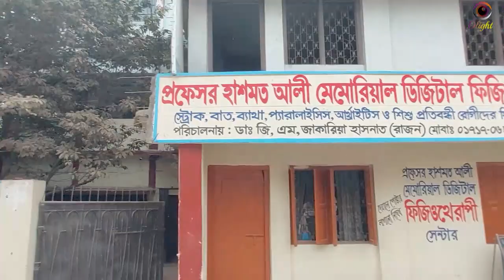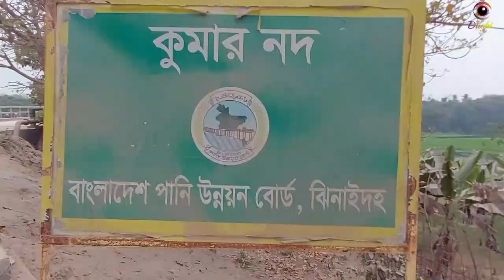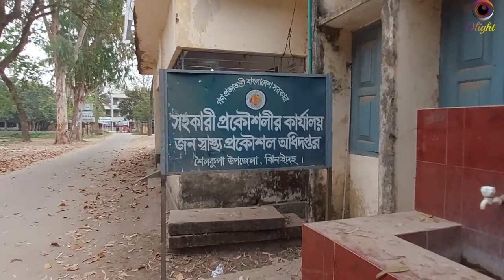Jhenaidah Shailkupa City When will the people of this area improve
Jhenaidah Shailkupa City When will the people of this area improve ? Princess Shailbala sent Shailadevi on the contrary and the soldiers captured her on the bank of river Kumar and hacked her to death. From that 'shail' and 'kupa' are combined and named Shailkupa. It is known from the history book of Jessore Khulna written by Satish Chandra Mitra that in ancient times this region rose from the ocean in the form of an island. Jhenaidah is a city in the Khulna Division of south-western Bangladesh. Jhenaidah is the headquarters of Jhenaidah Sadar Upazila and Jhenaidah_District. The city has a population of about 252 thousand, making it the 19th largest city in Bangladesh. shailkupa pilot high school shailkupa_pilot_high_school is a famous school in this area. jhenaidah district important places Shailkupa. jhenaidah city main town is only eight kilometers away from Shailkupa. jhenaidaher chokh is a popular news portal in this area. , history of shailkupa jhenaidaha - Shailkupa is an upazila of Jhenaidah district under Khulna division of south-western region of Bangladesh. Shailkupa upazila is 373.42 square kilometers. jhenaidah news Shailkupa or Jhenaidah is a popular online magazine. drone view jhenaidah district is a gateway to the southern part of Bangladesh. The previous name of the region was "Gangadighi." The Ganga Dighi (current Baro Bazar) of Kaliganj upazila of the region once had been a famous port of India. jhenaidah district There are six upazilas under this district: Jhenaidah Sadar Upazila. Maheshpur Upazila. Kaliganj Upazila. Shailkupa tree house is a popular place for sightseeing. লক্ষ্মণদিয়ার গাছবাড়ি, ঝিনাইদহ স্থানটি ঝিনাইদহ জেলার শৈলকুপা উপজেলার লক্ষ্মণদিয়া গ্রামের একটি চির সবুজ উদ্ভিদ ও গাছের তৈরি একটি বাড়ি। Shailkupa bazar is located on the banks of river Kumar. shailkupa upazila map It came under the British rule in 1786, and Shailkupa thana was established in 1863. In 1889, the people of 48 villages revolted against the British in the historic Indigo Revolt. During Pakistan period (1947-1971), Shailkupa was an important administrative unit. shailkupa weather It will be mostly sunny but some cloudy periods occur. Temperatures peaking at 90 °F. With a UV-Index as high as 10 make sure to properly protect your skin. shailkupa postal code is 7320. shailkupa thana officer in charge Mr. Aminul Islam mobile 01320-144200. shailkupa degree college shailkupa degree college is the only government college in the area. history of shailkupa It has a total area of 373.42 km2. It is located in between 23°34' and 23°46' north latitudes and in between 89°07' and 89°23' east longitudes. It is bounded by Khoksa and Kumarkhali sub-districts on the north, Jhenaidah Sadar and Magura Sadar sub-districts on the south, Pangsha and Sreepur (Magura) sub-districts on the east, Kushtia Sadar and Harinakunda sub-districts on the west. Shailkupa is an upazila of Jhenaidah district under Khulna division of south-western region of Bangladesh. Shailkupa upazila is 373.42 square kilometers. Khoksa and Kumarkhali upazilas of Kushtia district on the north, Jhenaidah Sadar and Magura sadar upazilas on the south, Pangsha upazila of Rajbari district and Sreepur upazila of Magura district on the north and Harinakunda upazila of Jhenaidah district on the west of Shailkupa upazila. The distance from the district headquarters to Shailkupa upazila is 22 kilometers. ঝিনাইদহের চোখ ঝিনাইদহ তথা শৈলকুপা এলাকার একটি জনপ্রিয় অনলাইন পত্রিকা। jhenaidah city main town Jhenaidah is the headquarters of Jhenaidah Sadar Upazila and Jhenaidah District. The city has a population of about 252 thousand, making it the 19th largest city in Bangladesh. It is the fourth largest city in the Khulna division, after Khulna, Kushtia, and Jessore. jhenaidah city Drone Footage Jhenaidah city Drone Footage is a wonderful view especially Shailkupa city. Dlight is a popular YouTube channel.